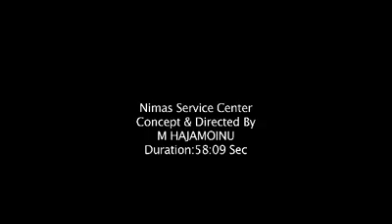Guinness Kumar in advertisement video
Guinness Kumar in TV advertisement video (NIMAS)